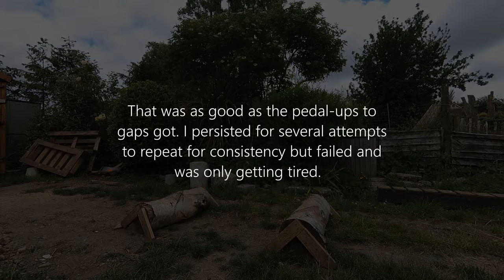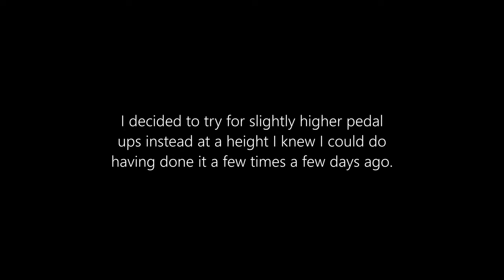2021 06 10 Training to FAIL?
Training to FAIL?

Lunchtime Trails: Hot & Sweaty edition - pedal ups & gaps

Pt1 - Pedal up & Gap - After some inconsistent success I persisted for several attempts to repeat for consistency but failed and was only getting tired.

Pt2 - Pedal up -  (things can only get worse) - I decided to try for slightly higher pedal ups instead at a height I knew I could do having done it a few times a few days ago.

FAIL!

music:  "Cosh Play" by Iconic Black Suit from "Drink"